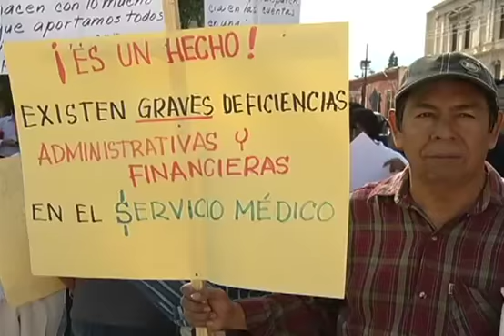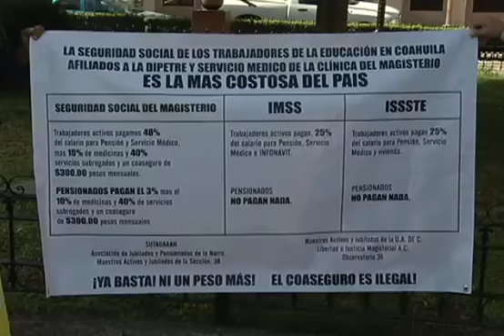Maestros jubilados se vuelven a manifiestar contra el servicio médico de la Sección 38 4